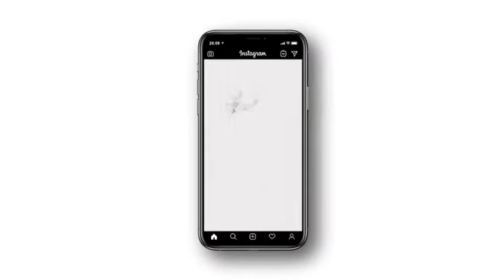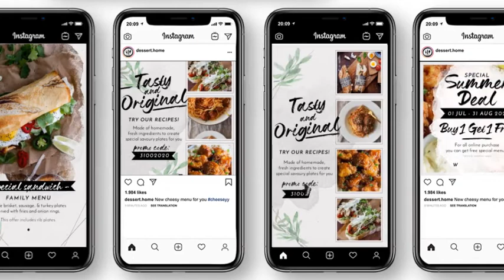Videohive Modern Food Menu Instagram Stories